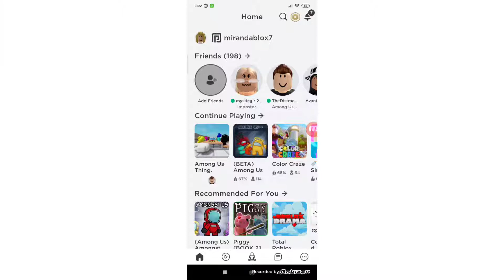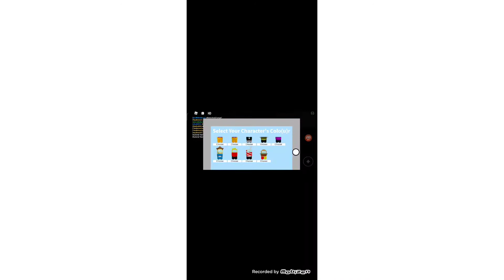Playing Among us thing. | Kinda weird :D